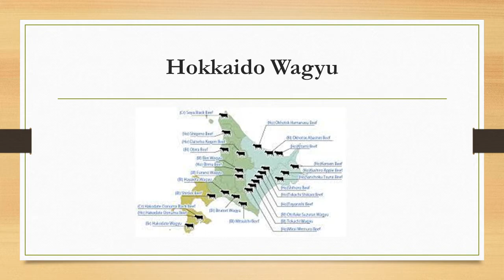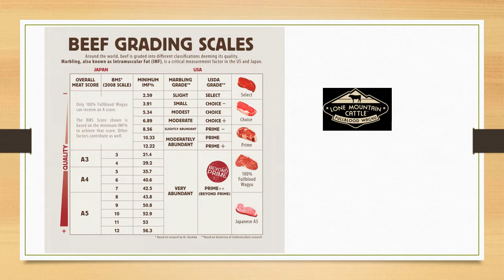Japanese Faves: Japanese Wagyu Beef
Many people wrongly equate Japanese Kobe beef with Japanese Wagyu beef.  This lesson explains the difference, explores the difference between Japanese Wagyu and American Wagyu, and shows the preparation of American-grown Wagyu for a Japanese-style dinner. – John Hornick
Instagram: @chefsapprenticecooklikeapro SEE THE FINISHED DISH
Sources:
Japanese Wagyu Beef:
WagyuMan (sells pre-sliced New York Strip)
Wagyu Shop (sells Miyazaki beef)